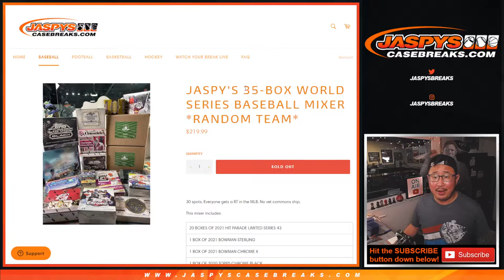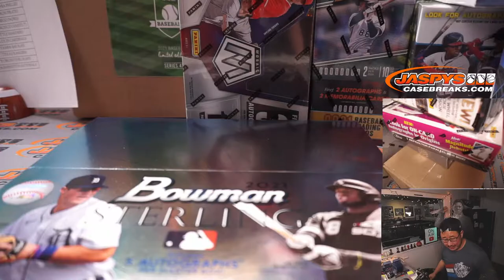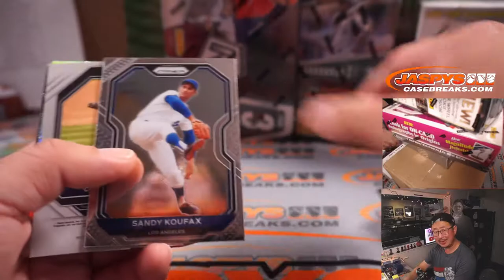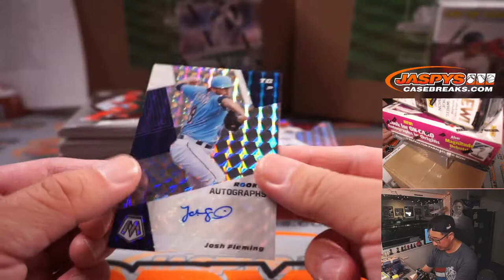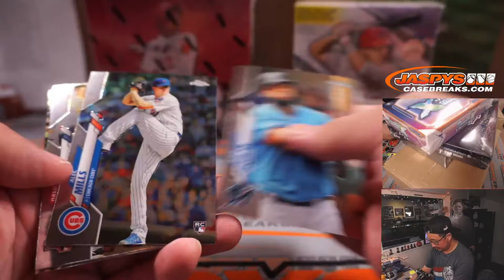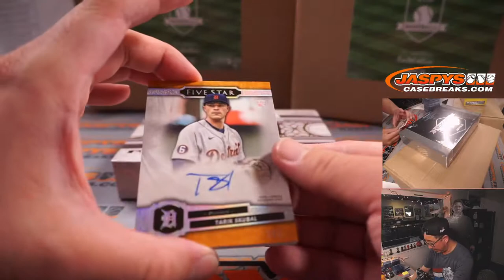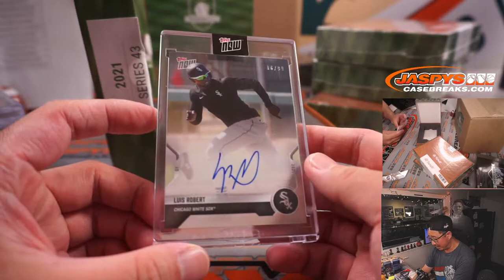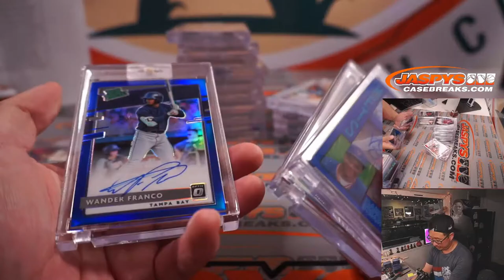Tu, 10.26.21 // JASPY'S 35-BOX WORLD SERIES BASEBALL MIXER *RANDOM TEAM*